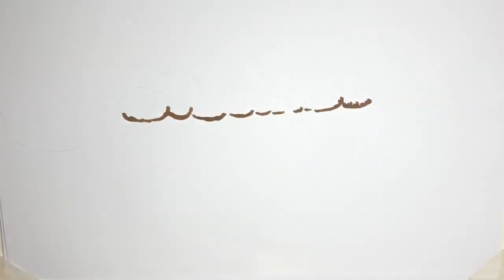✅ ソフトバンク王球団会長（80）が宮崎春季キャンプ第2クール最終日の7日、「小久保効果」を絶賛した。小久保裕紀新ヘッドコーチ（49）は野手陣に「1日1000スイ… - 日刊スポーツ新聞社のニュース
✍   ソフトバンク王球団会長（80）が宮崎春季キャンプ第2クール最終日の7日、「小久保効果」を絶賛した。小久保裕紀新ヘッドコーチ（49）は野手陣に「1日1000スイング」のノルマを課し、打撃練習を同時8カ所で行えるように変更するなど、キャンプに新風を吹き込んでいる。小久保ヘッドが現役時代の監督だった王会長は「非常に大きい存在」と、期待通りの動きを高く評価した。 　　　◇　　　◇　　　◇ 王会長の表情が、キャンプの充実ぶりを物語っていた。第2クールを終え「若い選手たちが非常に頑張っている。天候に恵まれたおかげでここまでスムーズにできていますし、選手たちはしんどかったと思いますけど、いい形で進んでいる」と満足そうにうなずいた。 小久保ヘッドはこの日、アーリーワークで就任後初めて打撃投手役を務め、リチャードにゲキを飛ばしながら腕を振った。メイン球場だけではなく、B組グラウンドで若手をチェック。全体練習後には松田ら内野特守のノッカーを務め、精力的に動いた。王会長は「大丈夫かというくらい、張り切ってやってくれている。彼が先頭に立ってやってくれたら、みんなも付いてくる」と目を細める。 若手野手の底上げが、小久保ヘッドの任務の1つ。キャンプ前に「1日1000スイング」を掲げ、第1クール初日から打撃練習で新メニューを導入。2カ所のフリー打撃に6カ所のティー打撃を加えたサーキット方式で、チーム全体のスイング量を増やした。 さらにチーム内に緊張感が生まれ、自主練習で打ち込む選手が増えた。松田らベテラン陣も負けじとハードなメニューをこなし、健在ぶりを見せている。王会長は「選手たちにとってもいい刺激になっている。（日本シリーズ）4連覇はしましたけど、また新鮮な気持ちでキャンプを迎えられている。小久保ヘッドコーチの存在は大きいんじゃないか」と好影響を喜んだ。 リーグ連覇、5年連続日本一がチームの目標。王会長は「みんな、打倒ホークスでやってくる。強力な補強をしたチームもある。4連覇したことはおいといて、チャレンジャーとして準備して、シーズンでは一気に突っ走る形に持っていきたい」と力強く、目標達成を誓った。【山本大地】   ...